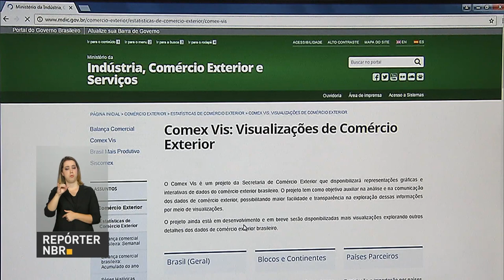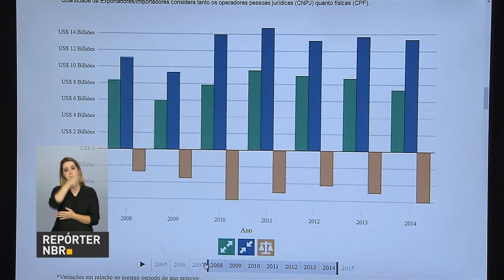Ferramenta permite acesso aos dados de municípios relacionados ao comércio exterior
REPÓRTER NBR 17H - 30.01.17: O Ministério da Indústria, Comércio Exterior e Serviços (MDIC) lançou um novo módulo do Comex Vis - ferramenta permite permite visualização de dados relacionados ao comércio exterior no país. O novo módulo dá acesso às informações de importação e exportação dos municípios brasileiros.